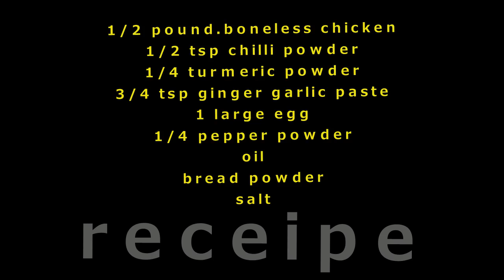How To Make Pepper Chicken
HOW TO COOK PEPPER CHICKEN

please see the below link of grilled tuna fish exclusive video